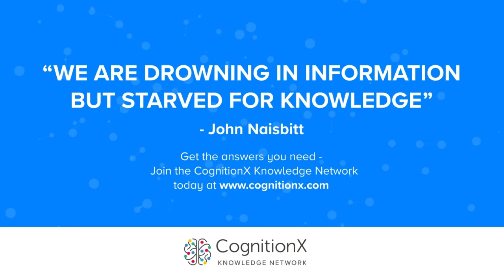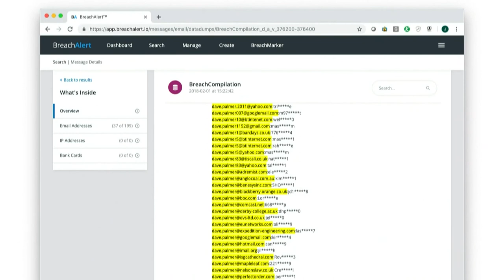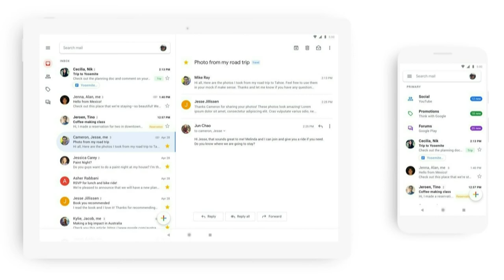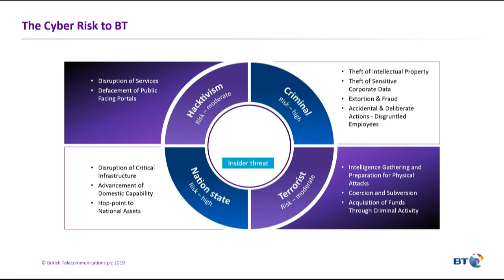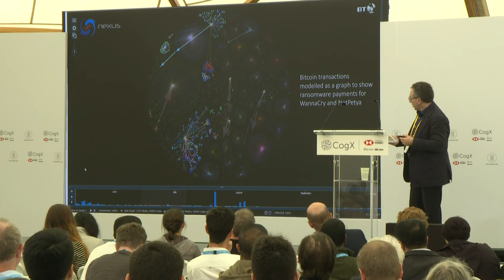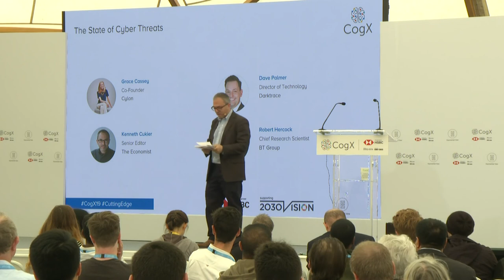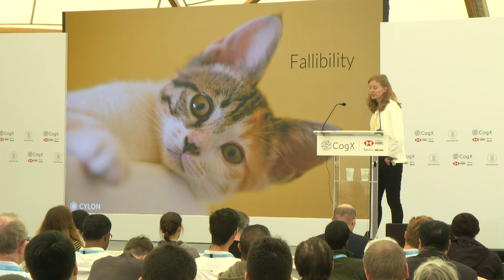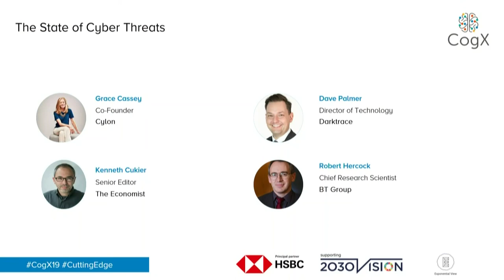The State of Cyber Threats | CogX 2019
Cutting Edge - The State of Cyber Threats. Presentation given at CogX 2019, on the Cutting Edge Stage

Grace Cassy; Co-Founder, CyLon

Dave Palmer; Director of Technology, Darktrace

Kenneth Cukier; Senior Editor, The Economist

Robert Hercock; Chief Research Scientist, BT Group

06_14_CuttingEdge: 06_14_CuttingEdge_day3